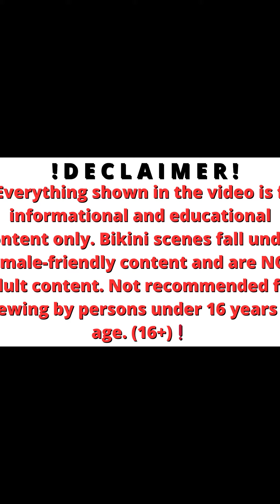Natural Older Women Over 65 Attractively Dressed Classy